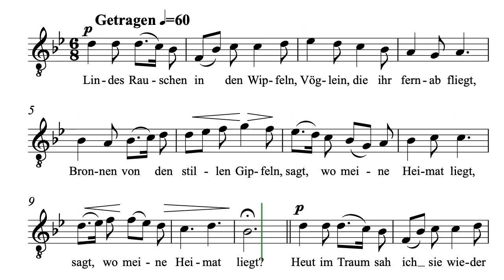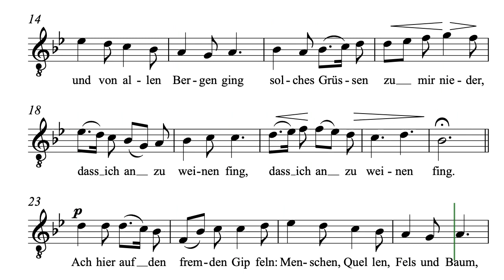Erinnerung - Huber - Tenor1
Erinnerung - TTBB
Paul Huber (Eichendorff)
Lieder im Volkston für Männerchor
Tenor 1